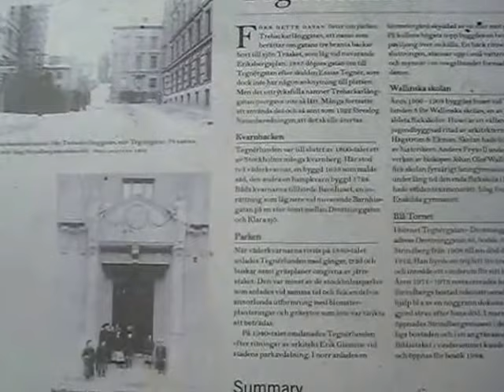tegnerlunden fakta norrmalm